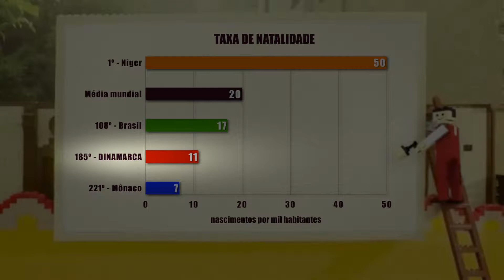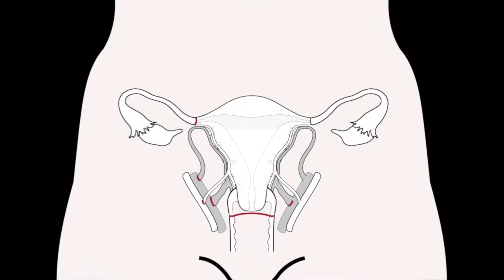Fertilidade Escandinava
Vocês vão ver agora imagens do primeiro transplante de útero de mãe para filha realizado em todo o mundo!
Antes, porém, vamos mostrar que tem algo estranho no reino da Dinamarca...

texto e edição MARCOS CARLSON
narração ULISSES ROCHA
cenas de HANS CHRISTIAN ANDERSEN (1952)
imagens UNIVERSIDADE DE GOTHENBURG